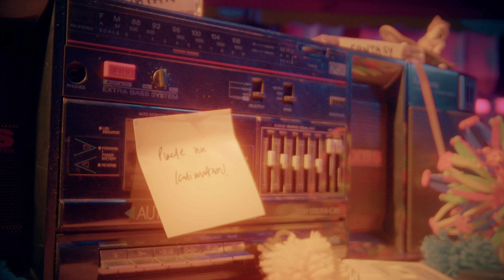dia maté - Kalimutan (Official Music Video)